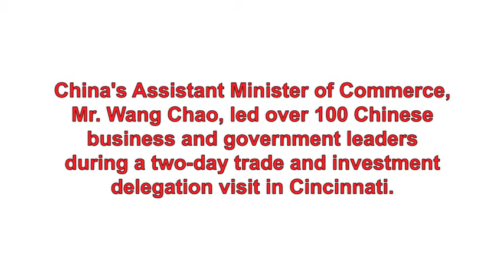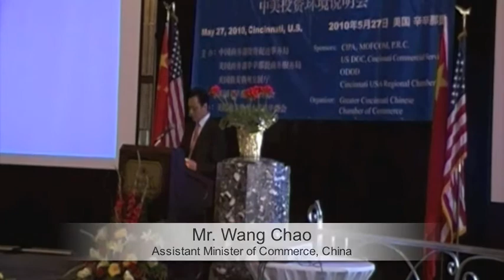Chinese Ministry of Commerce Business Investment Forum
Ohio Secretary of State Jennifer Brunner met with China's Assistant MInister of Commerce to promote potential business ventures between the two economies.